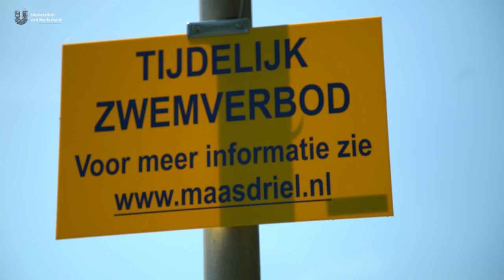Kun je zwemmen in water met blauwalg?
Net als je een verfrissende duik wil nemen, zie je een groenblauwe verflaag in het water: blauwalg. Laat maar zitten dat zwemmen. Maar lang niet alle blauwalg hoeft gevaarlijk te zijn, volgens dr. ir. Mike Lurling (Wageningen Universiteit). In deze video legt hij uit hoe dat zit.